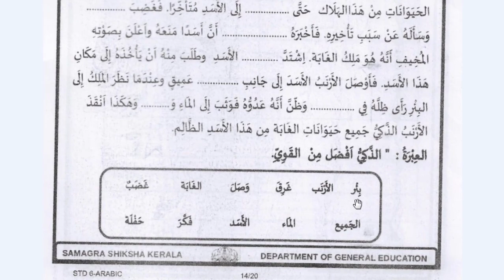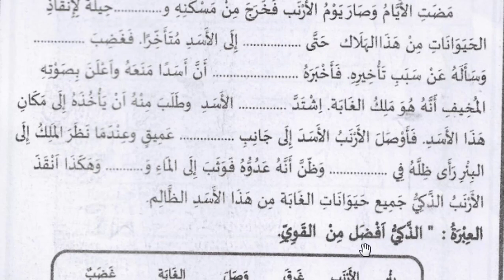std 6 Arabic vazhikatti work book Unit 2 worksheet 3 വഴികാട്ടി ക്ലാസുകൾ അറബിക് page 10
class 6 Arabic vazhikatti
Unit 2 Work sheet 2 Page 10
Sixth class Arabic vazhikatti